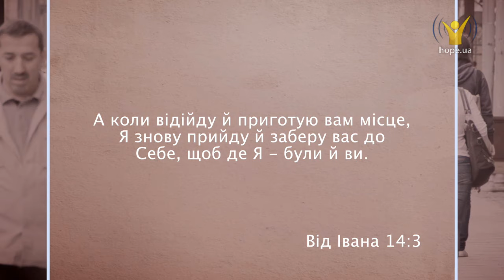Яке бажання Ісуса? | 5 хвилин для вічності [235/15]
Яке бажання Ісуса? Що бажає Ісус?
Для Ісуса вічність — це місце, де можна перебувати з нами, Його друзями! Він мріє про те, щоб ми повірили у Нього і отримали "квиток" до вічного життя!